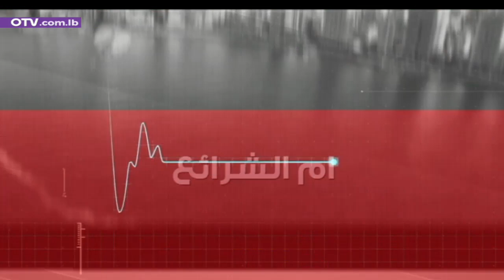غبريال عبد النور في تكريم ايلي شويري: دعوا الناس يعيشون زمنا فنيا جميلا ولا تشوشوا افكارهم بالtrends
نبض بيروت مع غبريال عبد النور